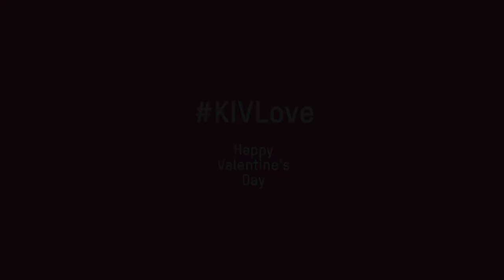Поздравительный ролик на день всех влюбленных - Airport International Chisinau